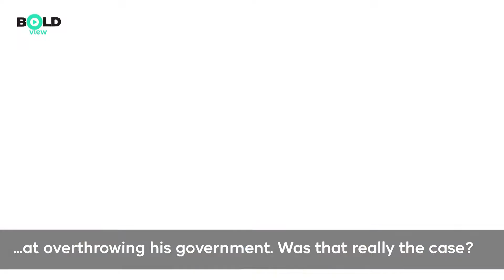Naked Truth | What actually happened at 15th July?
Turkish President Recep Tayyip Erdoğan claims that what happened on July 15, 2016 was a coup attempt aimed at overthrowing his government. Was that really the case?